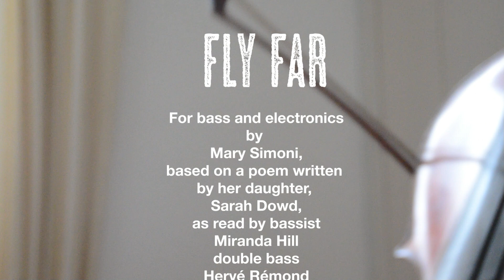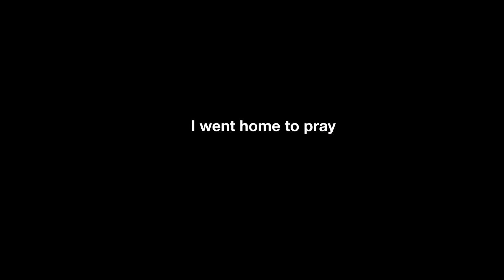Fly Far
Fly Far (2004)
For bass and electronics

By Mary Simoni
Based on a poem written by my daughter, Sarah Dowd, as read by bassist Miranda Hill

Program Notes:
While Sarah was working on a group class project at a friend’s house, she witnessed the father of her friend striking his daughter across the face with such force that she collapsed on the ground. The daughter did not cry but instead pathetically begged for her father’s forgiveness. Sarah was confused and distressed by such an abusive and culpable act and wrote the poem Fly Far. This piece is the hopeful voice of the millions of abused children who suffer in silent submission.

She shed no tear.
She had no fear.
Is she strong?
stronger than the hand that hit her?

And when I could no longer stay
I went home to pray
that she would be strong,

There’s no need to cry.
That girl’s gonna fly.
far from the hand that hit her.

Performance Notes:
The piece is accompanied by 16 stereo samples.  The numbers enclosed in hexagons in the score available on IMSLP indicate when the designated sample should be triggered during performance. It is recommended that the bassist be miked and mixed with sample playback during performance.